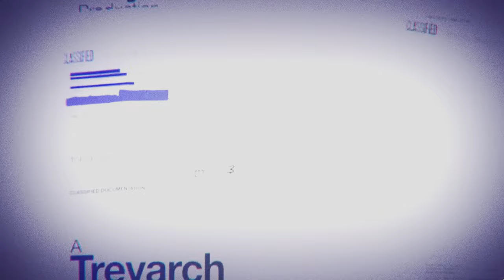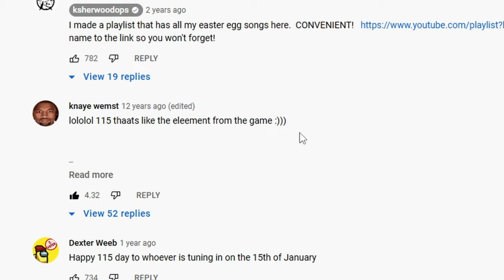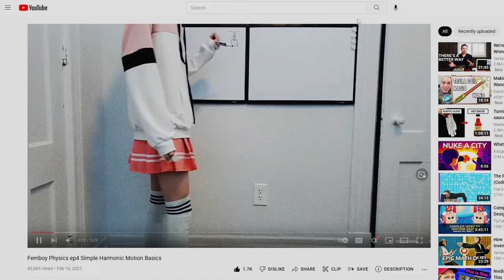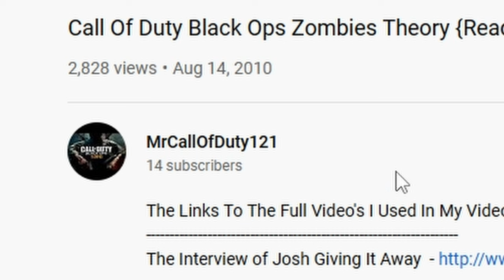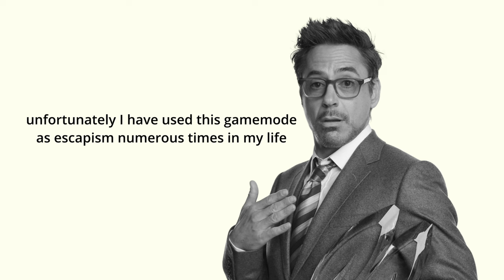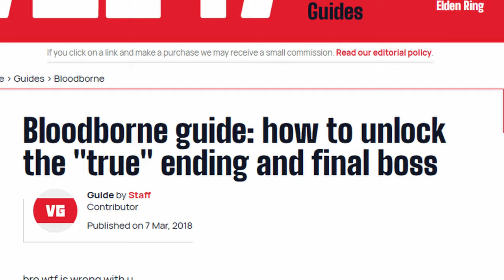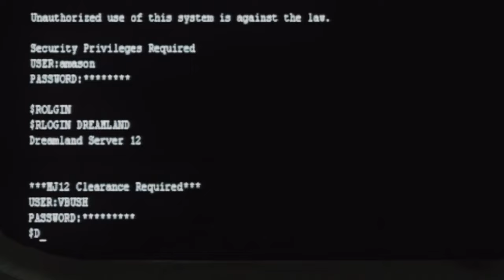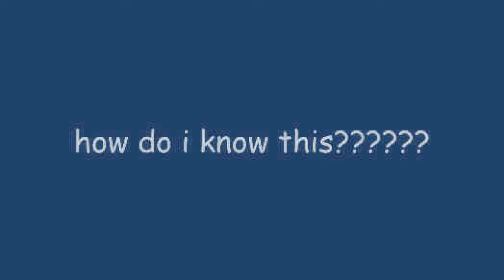AMOGUS IMPOSTOR EE IN KINO DER TOTEN (📮SUS???📮)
Secrecy and mystery used to be huge selling points of the COD Zombies game-mode, though that really didn't last long. Should they NOT have dropped secrecy in favor of pushing the story? In this essay I shall explain how Jimmy Zielinski is the ghostwriter of the Souls games.

Timestamps:
0:00 / TRIP DOWN MEMORY LANE.
4:09 / WHY ZOMBIES?
7:17 / DIVING INTO INSANITY.

tfw treyarch bring back secrecy but zombies community is still extinct